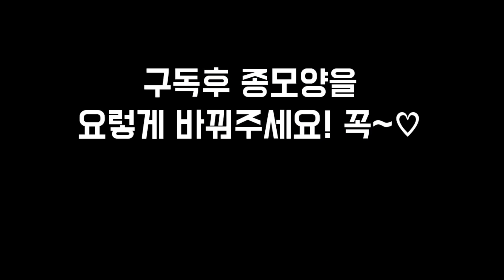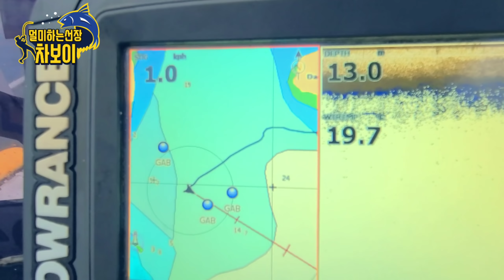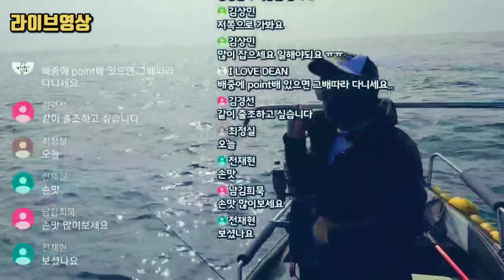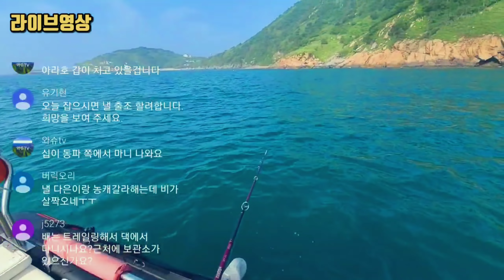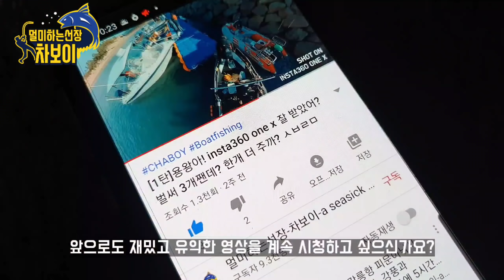격포왕등도에 신발짝 갑오징어가 나온다고? 평일휴가내고 바로 달려갔습니다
6월16일 격포에서 왕등도까지 1시간넘는거리지만 신발짝 갑오징어를 잡기 위해서라면 어디든 못갈테냐?? 오전내내 갑오징어 포인트를 지져보지만 입질도 없고...

도시어부보팅클럽 - 초보부터 고수까지 즐거운 낚시입담!

◆구독정보 공개설정 방법◆
- P C : 설정 ☞ 기록 및 개인정보보호
☞ 좋아요 및 구독 ☞'내 구독정보 모두 비공개' 체크 해제 후 저장

- 모바일 : 프로필 이미지 클릭 ☞ 내 채널 ☞ 설정(톱니바퀴) ☞ 구독정보 공개 설정

ROD & REEL
- REEL : SHIMANO 15 OCEA CONQUEST 200HG RIGHT

VIDEO EDITING
Movie : Gallaxy s20+, Gopro Hero8 Black